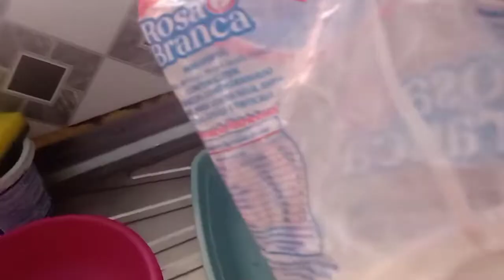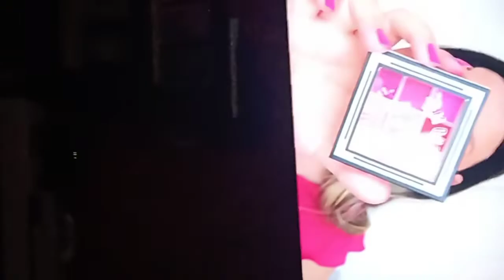VLOG:Comprinhas no mercado,fazendo almoço, Recebidos 🌹💘💕/LETICIA PEDROSA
Ooooi gente, tudo bem , sejam bem vindos a mais um vídeo do canal .